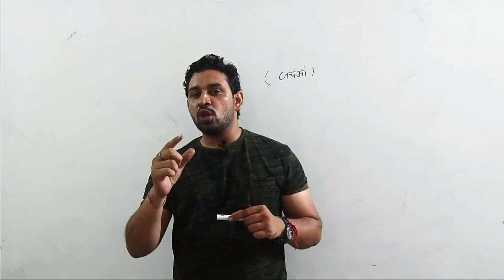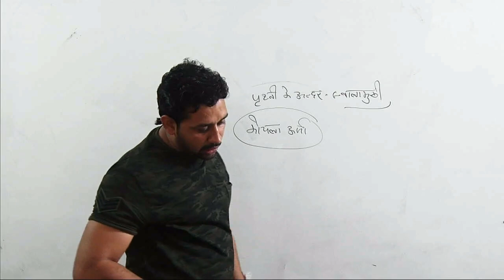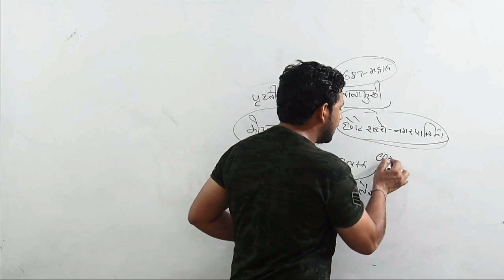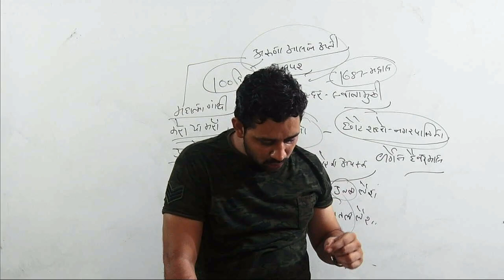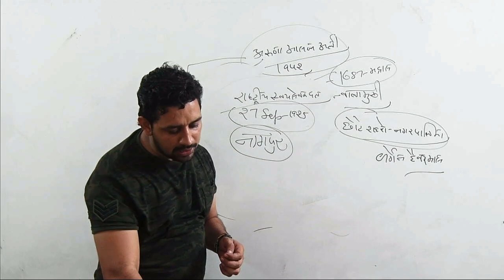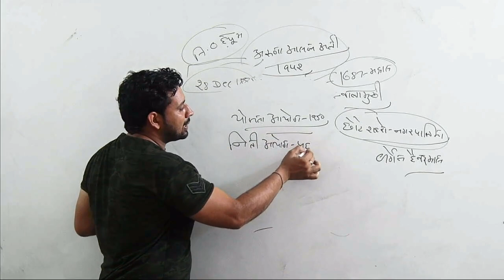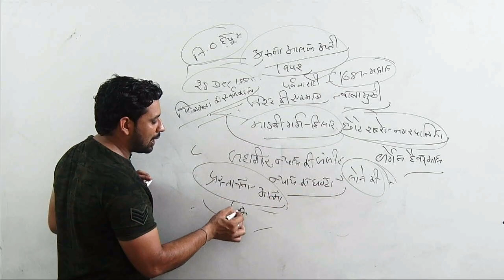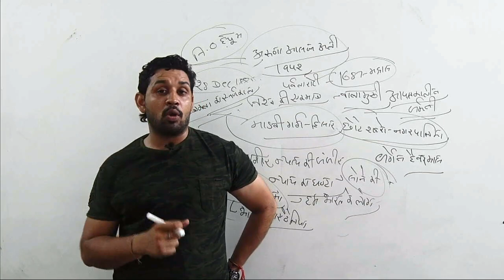Hssc Clerk Exam || India GK 50+ Important Qus.Ans. || Gk by pradeep sir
प्यारे बच्चों,
आपका स्वागत है आपके अपने YOUTUBE CHANNEL आपके अपने परिवार "GK BY PARDEEP SIR" पर 🙏🙏🙏🙏

अगर आप हमारे CHANNEL पर नये है तो CHANNEL को SUBSCRIBE जरुर कर ले. और घन्टी के निशान को भी दबाना ना भूले. ताकि आने वाली हर Video की Notification आपको मिलती रहे 🤗🤗

और जिनको हमारी Video पसंद आ रही है वो बच्चे Video पर लाइक,शेयर व कमेन्ट जरुर करे

Gk by Pardeep sir Haryana gk, Hssc gk in hindi, Haryana gk by Pardeep sir, Gk in hindi, Hssc gk by Pardeep sir, Railway gk in hindi